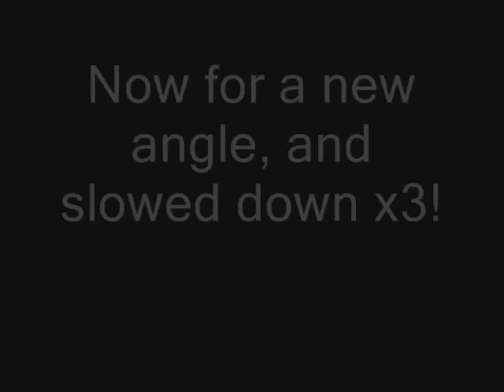Roller coaster tycoon 3 - The Nuke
lol, THE NUKE
thanks